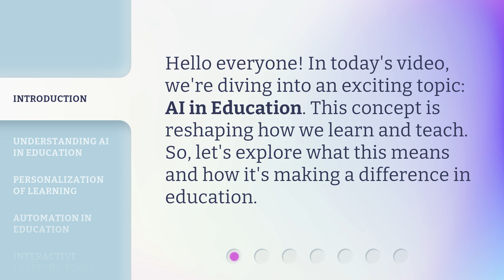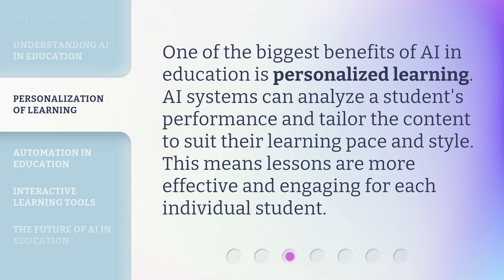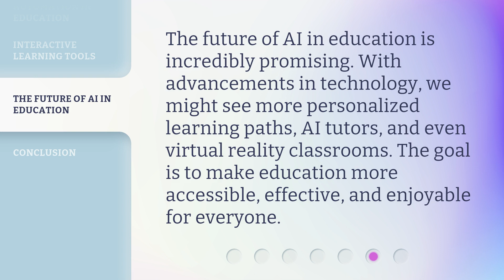AI in Education: Transforming Learning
00:00 • Introduction - AI in Education: Transforming Learning
00:25 • Understanding AI in Education
00:53 • Personalization of Learning
01:13 • Automation in Education
01:34 • Interactive Learning Tools
01:53 • The Future of AI in Education